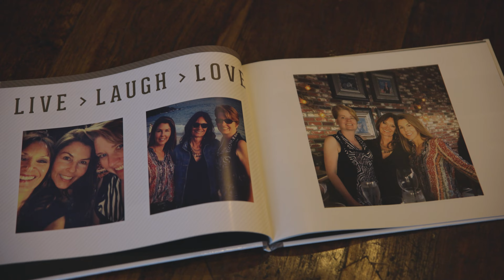Living with Migraine: Starr’s Story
Starr has lived with migraine disease since her early teens.